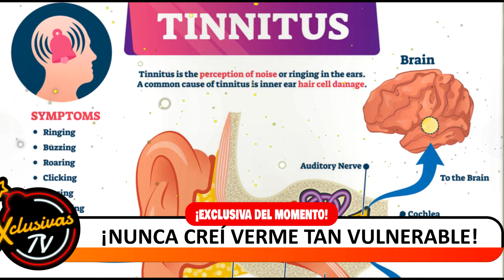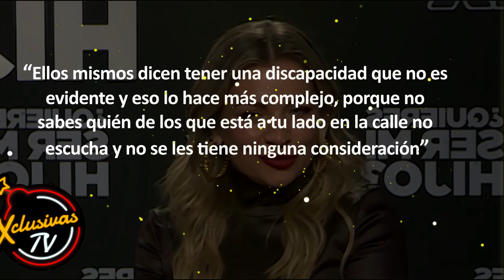Ludwika Paleta revela que padece enfermedad incurable